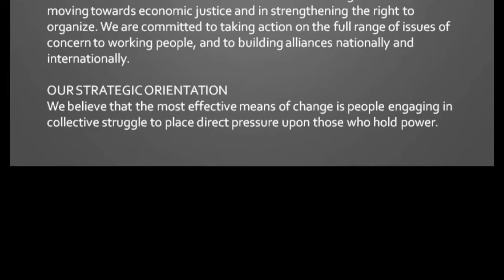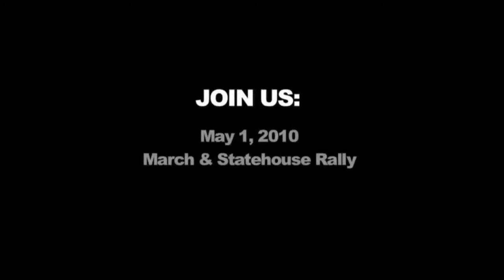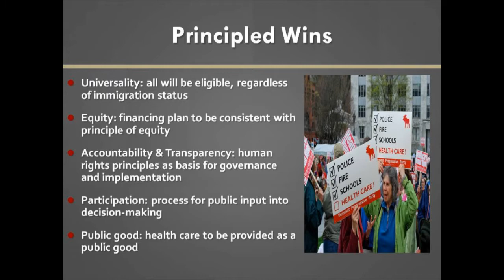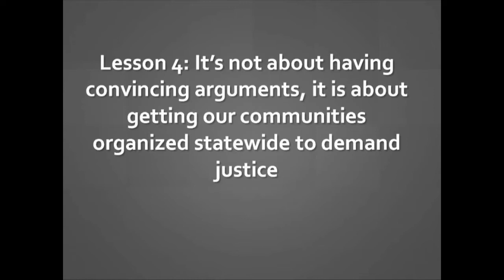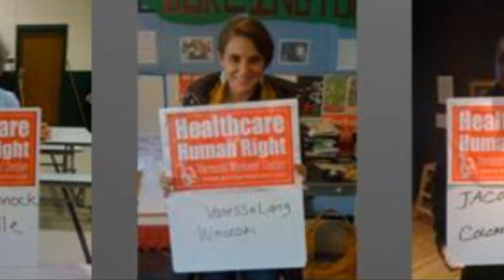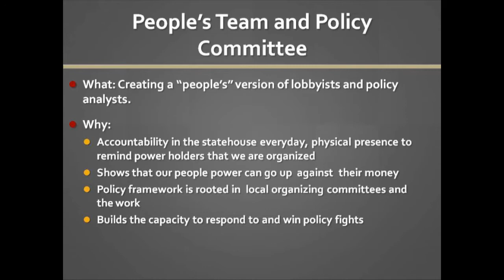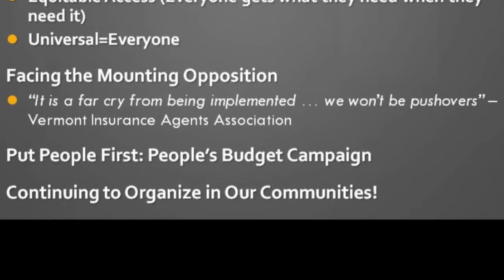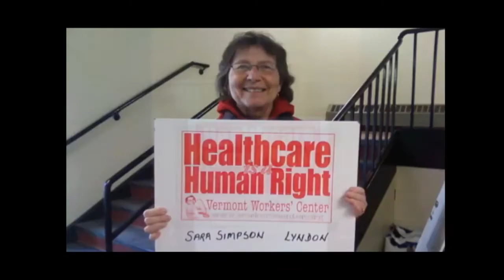Vermont Workers' Center - How We Won Healthcare for All, Dec. 17, 2011.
Vermont Workers' Center organizers Mary Gerish, Kate Kanelstein and Sarah Weintraub talk about the Healthcare is a Human Right Campaign and how the campaign succeeded in bringing single payer healthcare to their state. The title of their presentation is: "How We Won Health Care for All." Mary Gerish is the chair of the Vermont Workers Center Policy Committee, and was recently elected to the Center's coordinating committee and has been involved with the Health Care is a Human Right Campaign from the beginning. Kate Kanelstein is a lead organizer with the Vermont Workers Center, joining in 2007 as a student activist as a member of the Student Labor Action Project at the University of Vermont. She's worked as a project organizer for the United Electrical Workers and has also been working from the beginning as part of the Healthcare Is a Human Right Campaign. Sarah Weintraub is also a staff organizer with the Vermont Workers' Center. Prior to joining the Center, she worked as an organizer in mobile home parks in rural Vermont. She has also worked throughout Vermont on the Healthcare is a Human Right Campaign and helped initiate the Vermont Workers' Center Peoples University for Learning and Liberation, a project for building leadership skills and critical analysis through popular and political education.